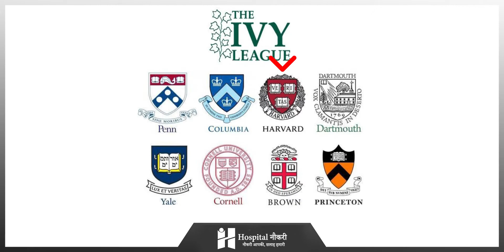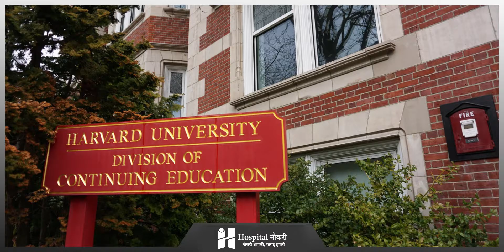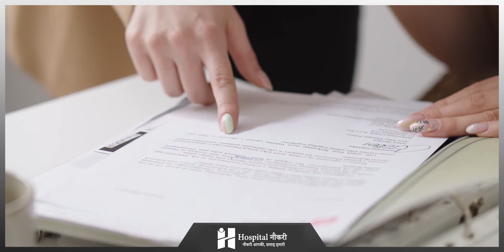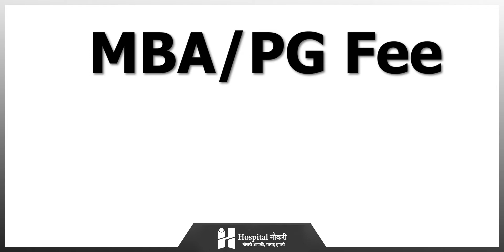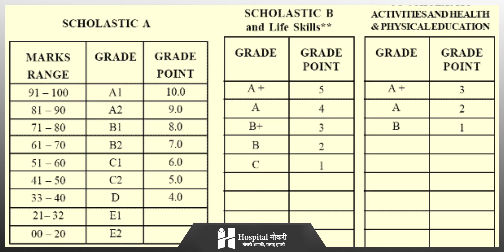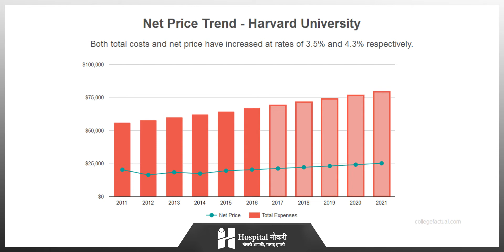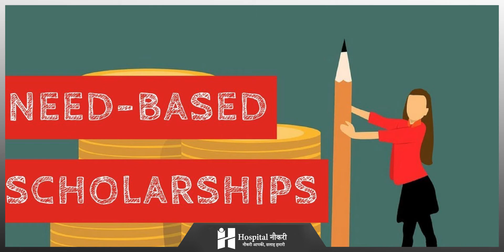लेना चाहते हैं Harvard University में Admission। Admission लेने की सारी प्रक्रिया। Hospital Naukri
लेना चाहते हैं Harvard University में Admission। Admission लेने की सारी प्रक्रिया

अगर आप Harvard यूनिवर्सिटी में पढ़ने की चाह रखते है पर नहीं जानते है कि वहीँ आपको admission कैसे मिलेगा तो घबराएं नहीं। इस वीडियो में हमने harvard यूनिवर्सिटी में एडमिशन process से लेकर वहाँ की पढ़ाई, रहना खाना, फीस सभी चीजों की जानकारी दी है। अगर आपकी भी Harvard में एडमिशन लेने की इच्छा है तो वीडियो को अन्त तक जरूर देखें